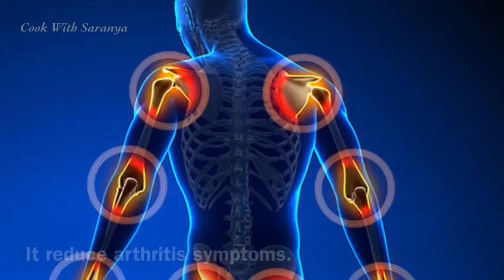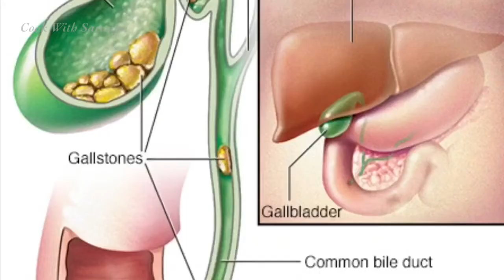Turmeric ginger tea | ஆரோக்கியமான மஞ்சள் இஞ்சி டீ | Weight loss turmeric tea recipe| Recipe - 14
Hello friends,
   Here i am sharing the recipe of turmeric ginger tea.Turmeric and ginger are super anti-inflammatory foods.Turmeric has many health benefits.It helps to detoxify the body.It helps to weight loss also. It helps to balance the lower blood sugar level.Watch video to know the recipe.